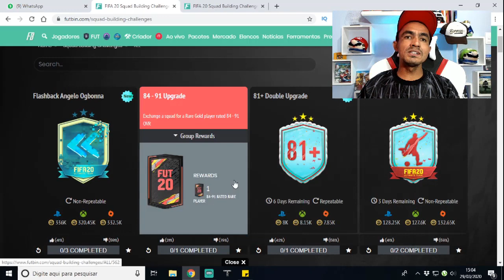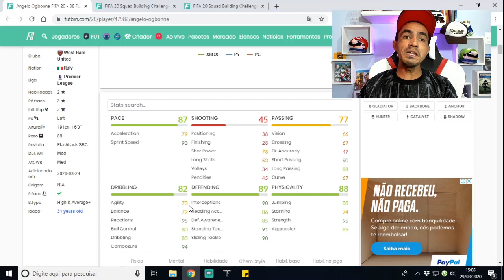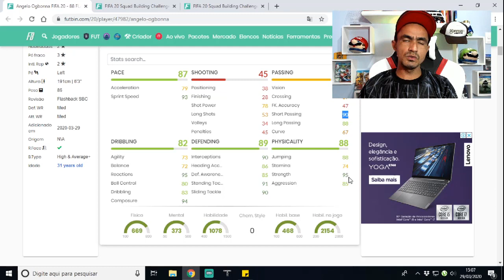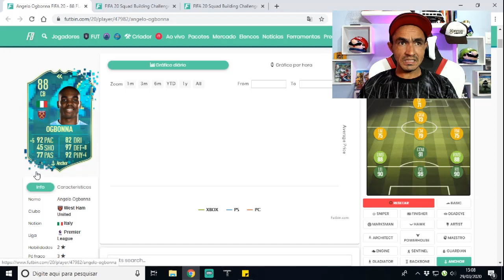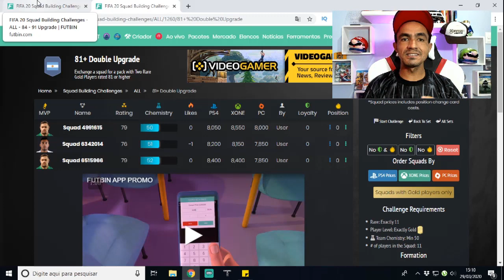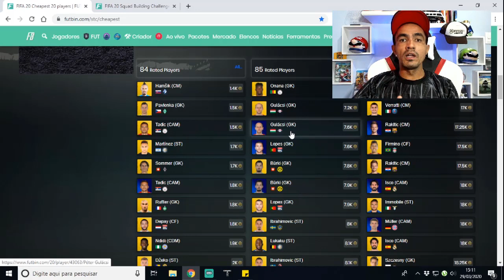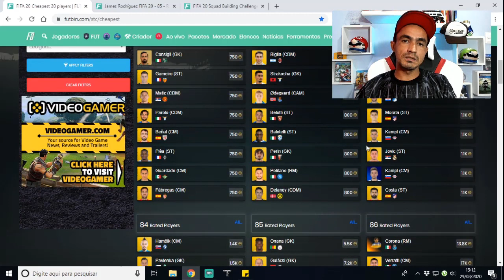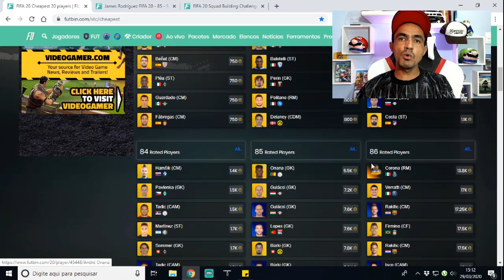FIFA 20 ULTIMATE TEAM 3º DIA DE FUT BIRTHDAY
Salve galera, beleza? Lázaro Gamer aqui para mais um conteúdo de Fifa 20 Ultimate Team e nesse vídeo vamos falar sobre o 3º dia do fut birthday, novos DMEs e qual a melhor estratégia para melhorar seu time!